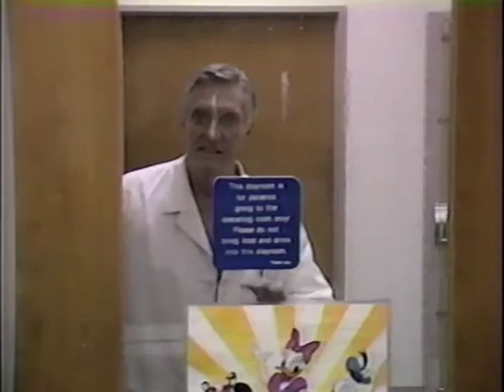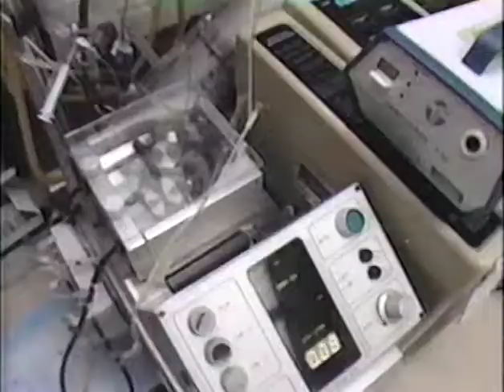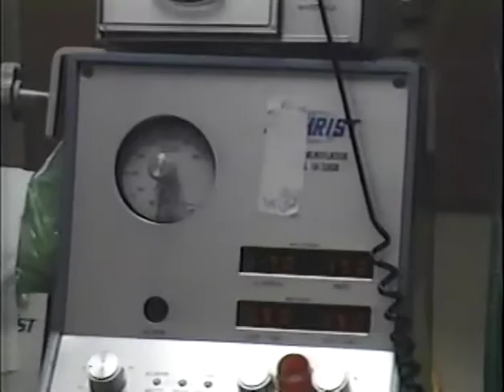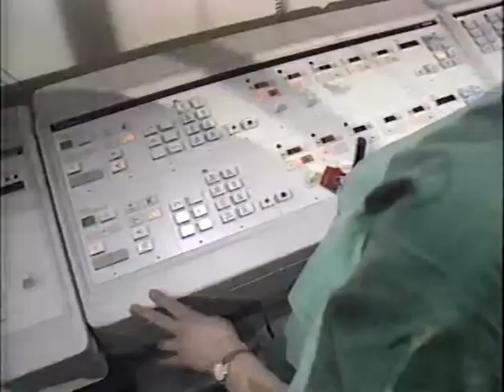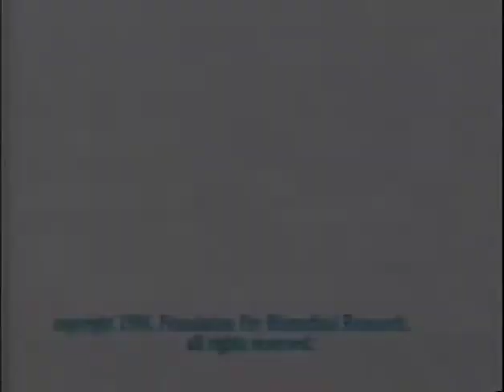Hope (1990)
Film story highlighting the critical importance of animal research through the eyes of three families. Filmed at Children's National Medical Center in Washington, D.C.